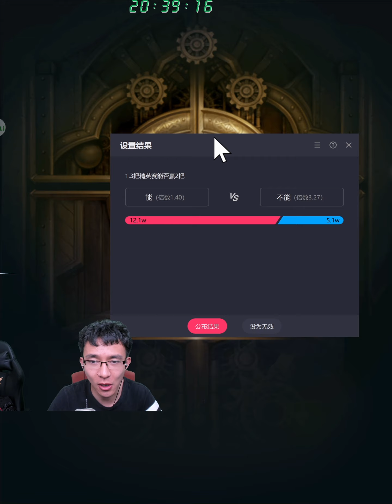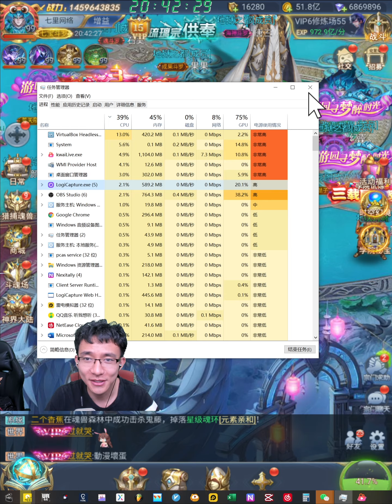【斗罗大陆H5D128-3】一天加2400万战力，精英赛12场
视频录制于4月6号。晚些时候还有一个拍摄视频分享给大家

 本频道展现氪金大佬的第一视角！感谢大家的收看，未成年人禁止入内！可以点个关注最好啦~Q群：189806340